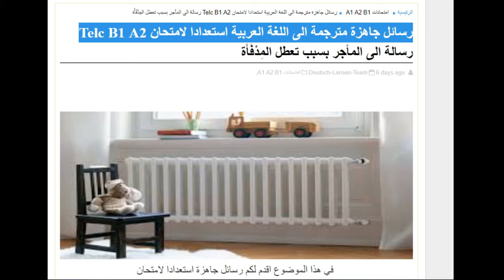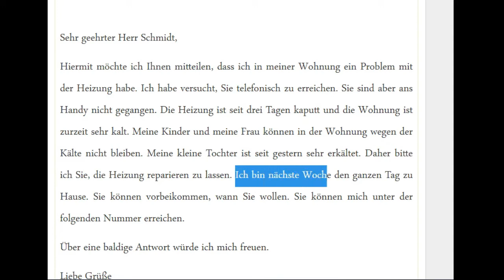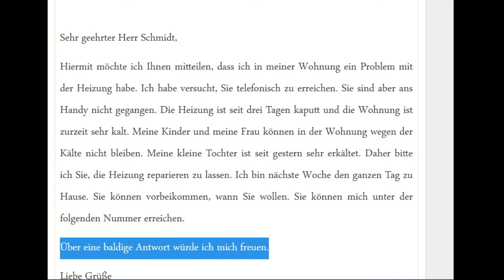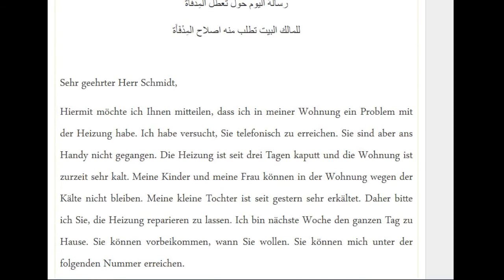تعطل المدفئة رسالة للمؤجر رسالة شكوى _ رسائل جاهزة استعدادا لامتحان TELC B1